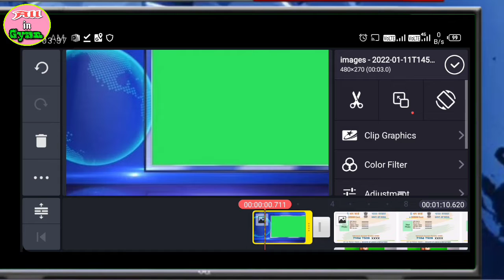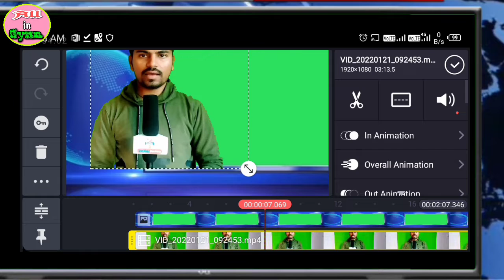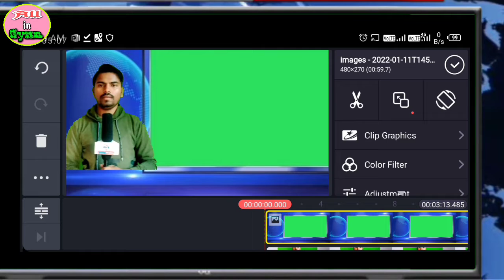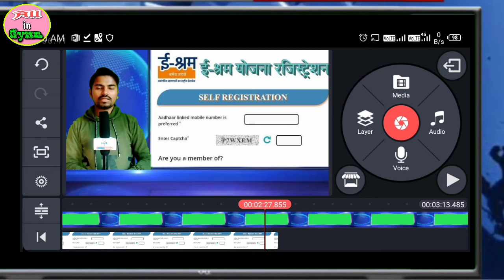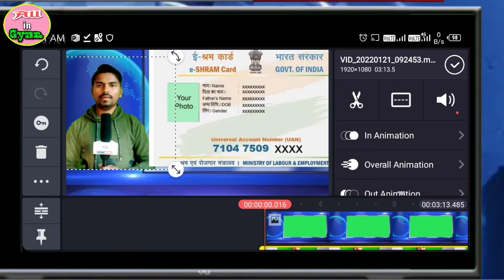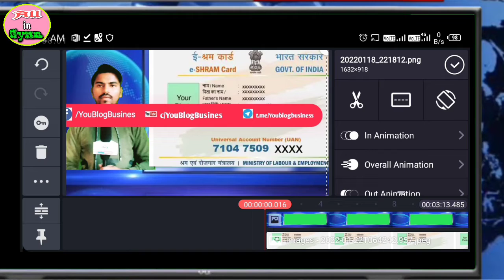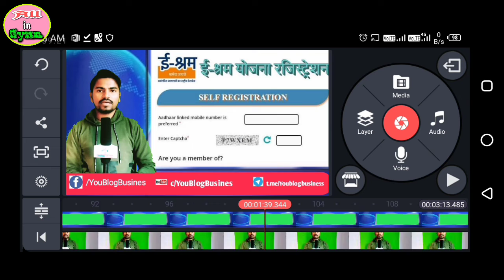kinemaster se professional video kaise banaye | kinemater से वीडियो एडिट करें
My Mike-

My tripod-